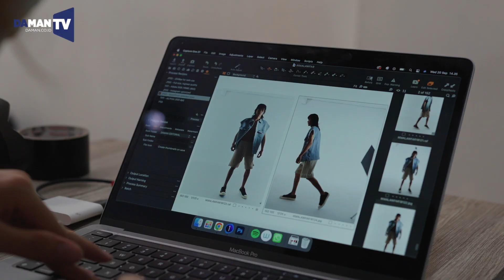Behind-the-Scenes of DAMAN August/September Keylook Photo Shoot ft. Raff Nasution